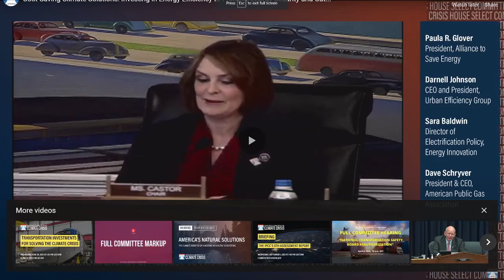Rep. Graves Opening Remarks: Cost-Saving Climate Solutions Hearing